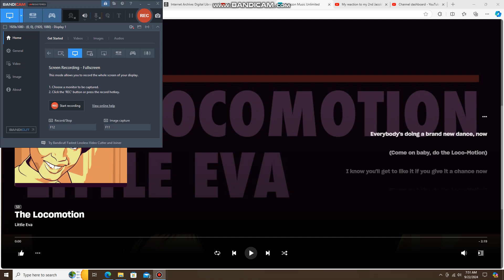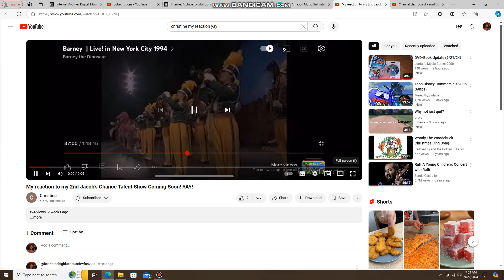Pinkalicious Tap Dancing to The Locomotion